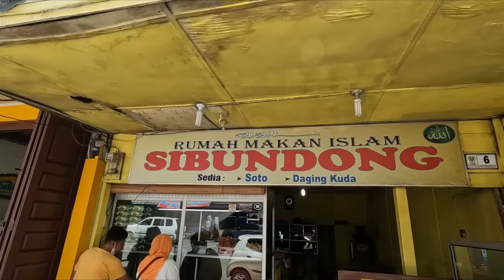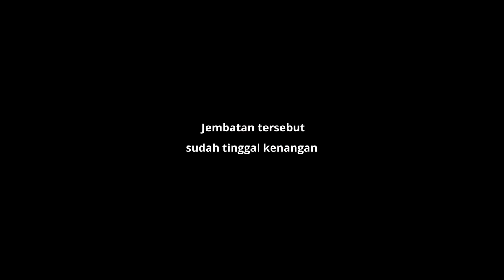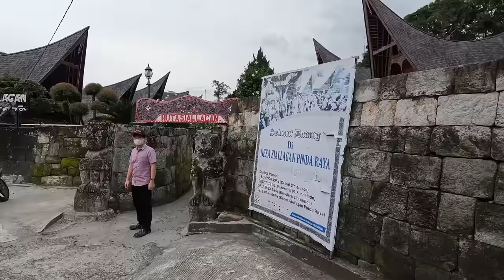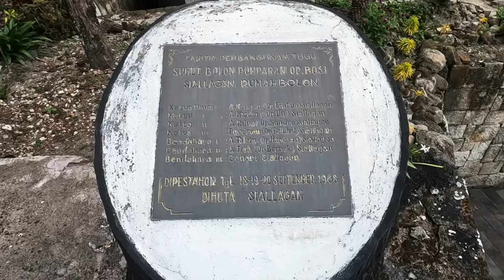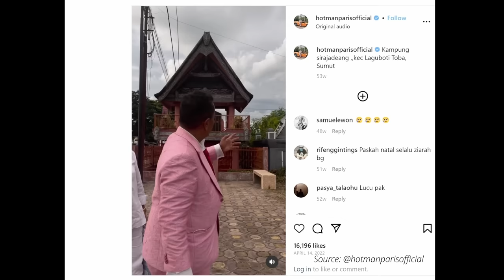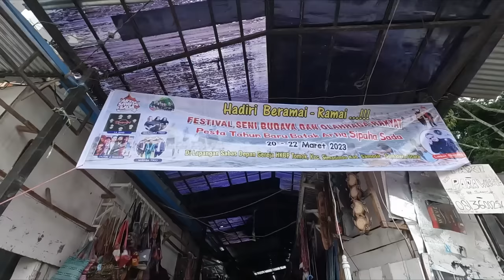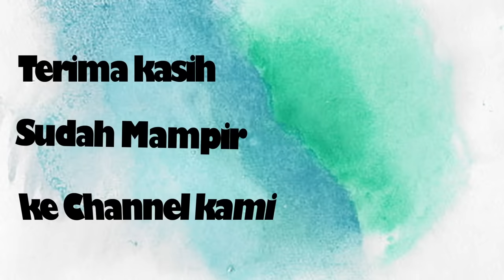Danau Toba Part 1: Sibea-bea | Jembatan Tano Pongol | Samosir | Huta Siallagan | Tomok | Naik Ferry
Indonesia pantas berbangga dengan salah satu asetnya danau vulkanik terbesar di dunia seluas 1130 km2 - Danau Toba. Menyumbangkan keindahan alam yang luar biasa, juga menawarkan adat budaya yang tinggi dari masyarakat Batak yang tinggal di sekitarnya.

Berikut liputan kami bagian pertama mulai dari Bandara Internasional Silangit menuju pulau Samosir melalui sisi barat Danau Toba dengan mobil melewati Huta Ginjang - singgah ke Dolok Sanggul buat nyicipin rendang kuda dan dali ni horbo - terus ke bukit Sibea-bea yang menawarkan Kelok Lapan dan patung raksasa Isa Almasih dari ketinggian bukitnya - mengunjungi situs budaya Huta Siallagan kita bisa belajar filosofi rumah adat Bolon, situs ratusan tahun Batu Parsidangan dan Batu Eksekusi, belajar menari manortor - mengunjungi Desa Tomok - terakhir menikmati limpahan air Danau Toba dengan feri nyeberang ke Parapat.